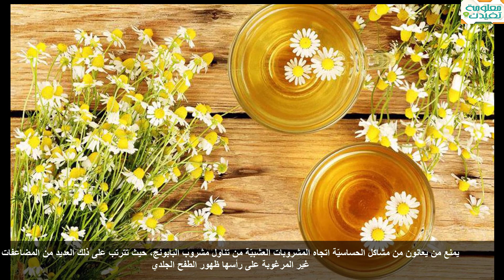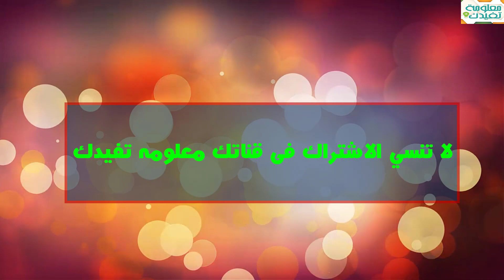الامراض التى يعالجها البابونج على الريق رائحة الفم الامساك 14 فائدة مذهلة !!